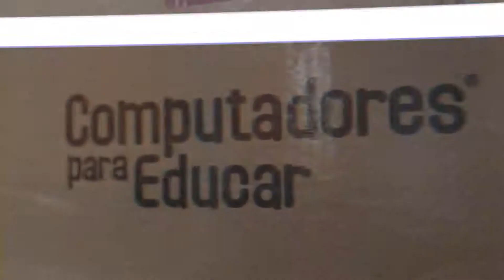Alcalde de Bucaramanga y director de @CompuParaEducar entregan tecnología para los niños.